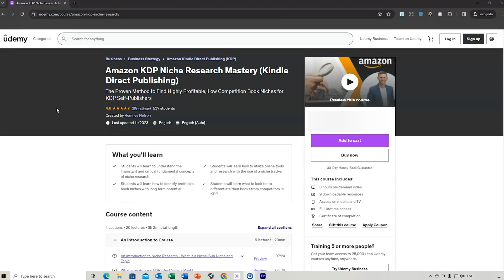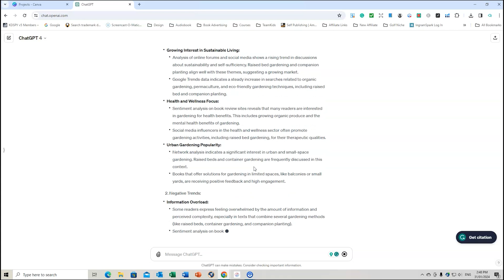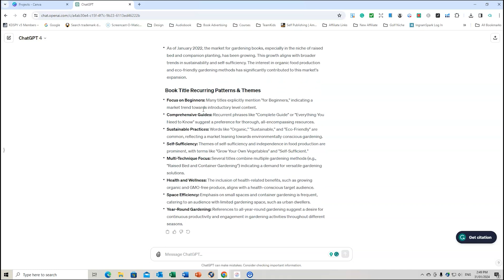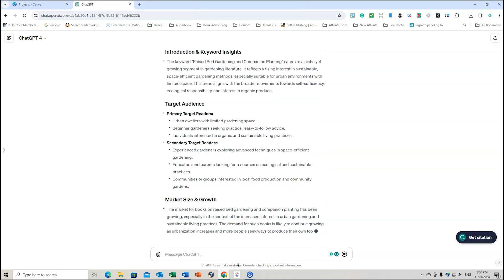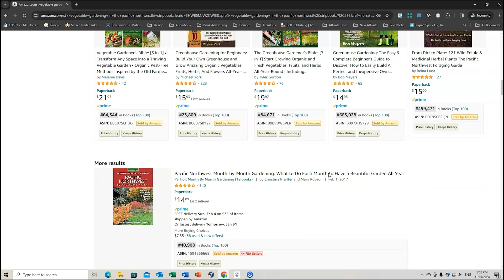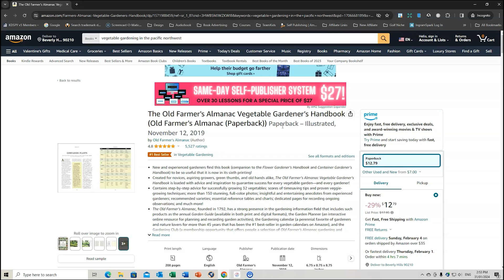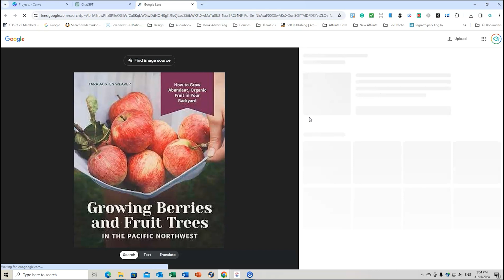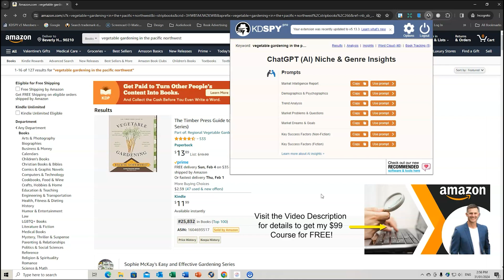KDSPY Tutorial | How to Use the INSIGHTS Tool With ChatGPT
Purchase KDSPY via my link below and receive my highly rated 3-hour course, 'Amazon KDP Niche Research Mastery,' valued at $99 for FREE!

Once you purchase KDSPY using my link, you will receive an automated email from ThriveCart with the website link and details on accessing the complimentary course using the coupon code provided.

In this KDSPY Tutorial, I show you the 'Insights' tool. This tool, with the assistance of prompts, can be integrated with CHATGPT (OpenAi) to provide detailed information such as:
1. Market Intelligence Report
2. Demographics & Psychographics
3. Trend Analysis
4. Market Problems & Questions
5. Market Dreams & Goals
If used correctly, you can then guide CHATGPT to create further content, such as a book outline, book descriptions, plus lots more!

On this channel, I provide a wealth of information for new and experienced self-publishers to Create, Build and Scale their Self-Publishing business.

The examples in this video are for illustration purposes only and may not be suitable for your personal circumstances. It is your responsibility to check the terms and conditions and license agreement of any software or graphical element you use or download from third-party vendors and use respective Trademark searches.

There is no guarantee that you will earn money using the techniques and ideas in this video. This is not financial, or investment advice and it is important you conduct your own research or seek alternative assistance. I am merely sharing my opinion with no guarantee of gains or losses on investments. All reasonable steps to ensure that the information in this video is accurate, I cannot represent that the website(s) mentioned in this video are free from errors or viruses and/or any keywords used are not Trademarked. You expressly agree not to rely upon any information contained in this video.